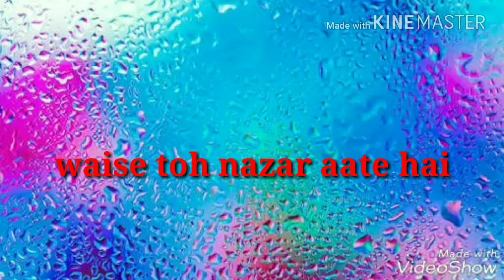Hum royenge itna hame maloom nahi tha #3 llSad Romantic Whatsapp Status ll full of love latest song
Hum Royenge Itna.i hope you like it.my editing video.if you like my editing so plzzzzzzz watching and share.or subscribe karna mat bhulna.thanks.whatsapp status video, whatsapp video, whatsapp status, whatsapp video status, latest, #01
love status,
sad status,
romantic status,
old status,
new status,
love songs,
sad songs,
romance song,
romantic song,
whatsapp songs,
whatsapp love songs,
whatsaap comedy,
whatsapp romantic,
whatsapp emoji,
whatsapp status,
whatsapp video,
whatsapp song,
whatsapp latest status video,
whatsapp song,
whatsup,
whatsapp dp,
love status,
sad status,
old status,
emotional status,